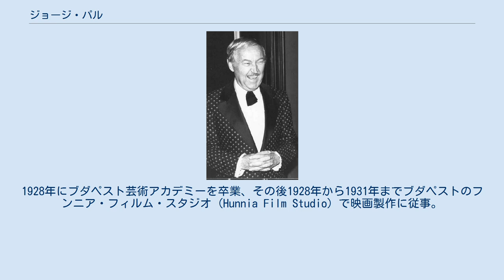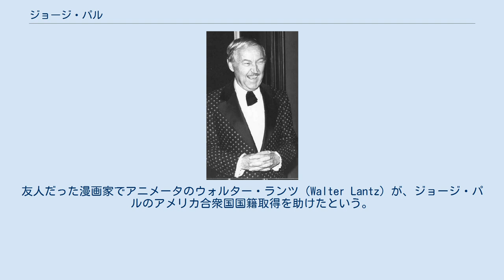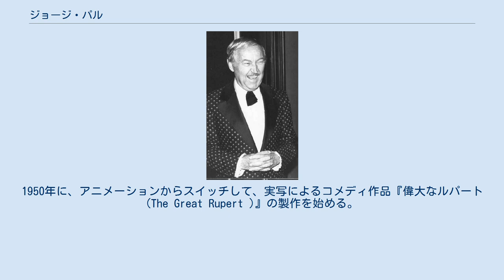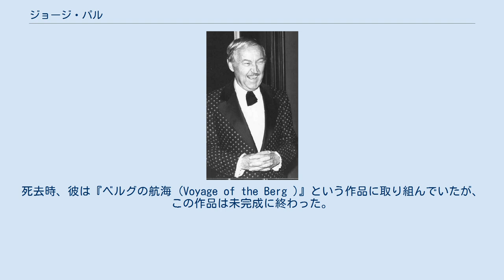ジョージ・パル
ジョージ・パル（George Pal, ハンガリー名は Györgi Pál Marczincsák。1908年2月8日 - 1980年5月2日）は、ハンガリー生まれのアニメーターで映画プロデューサー。
のちにアメリカ合衆国に移住。
特にSF映画の分野で大きな業績を残した。
 1908年にハンガリーのツェグレードで生まれた。
父はジョージ・パルSr、母はマリア。
1928年にブダペスト芸術アカデミーを卒業、その後1928年から1931年までブダペストのフンニア・フィルム・スタジオ (Hunnia Film Studio) で映画製作に従事。
 1931年に Zsoka Grandjean と結婚。
1931年から1933年にかけて、ベルリンに活動拠点を移し、そこでトリックフィルムスタジオ（Trickfilm-Studio Gmbh Pal und Wittke）を設立、UFAスタジオを主要な取引先とする。
この間、のちにアメリカ合衆国ではパペトーン（Puppetoons）と呼ばれることになるパルドール (Pal-Doll) を開発し特許を取得する。
 1933年にはプラハを活動拠点とした。
1934年にはパリのホテルで広告映画を製作し、それに目をつけたフィリップス社から短編広告映画の発注を受けた。
オランダ南部のアイントホーフェンで撮影されたこの作品の中でパルドールが使われた。
 その後1939年までに、英国のホーリックス・モルテッドミルク社のために5本の作品を製作。
ナチスを嫌ったことから1940年にはヨーロッパを離れて、アメリカ合衆国に移住し、パラマウント映画のために働き始める。
友人だった漫画家でアニメータのウォルター・ランツ（Walter Lantz）が、ジョージ・パルのアメリカ合衆国国籍取得を助けたという。
 1940年代には、アニメーターとしてパペトーンを使ったシリーズを制作。
1944年には、パペトーンの考案と開発に対して、アカデミー賞特別賞を贈られている。
1950年に、アニメーションからスイッチして、実写によるコメディ作品『偉大なルパート (The Great Rupert )』の製作を始める。
 ジョージ・パルは、歴史的なSF映画群の製作者として映画史に名を残しているが、それらの作品は1950年代から1960年代にかけて製作された。
うち4本は、監督バイロン・ハスキンとの共同作業であった。
パペトーン使いのアニメータという経歴は、この時期の彼の製作作品に強い影響を与えている。
 1980年、ジョージ・パルは、カリフォルニアのビヴァリーヒルズで心臓発作のために死去、ホリークロス墓地に埋葬された。
死去時、彼は『ベルグの航海 (Voyage of the Berg )』という作品に取り組んでいたが、この作品は未完成に終わった。
 彼の名前は「ハリウッド・ウォーク・オブ・フェーム（ヴァイン通り1722）」に刻まれている。
また、映画芸術科学アカデミーは、彼の功績を記憶にとどめるために「ジョージ・パル講座〜映画の中のファンタジー」を設立した。
 未発表作品、未完成作品、計画のみに終わった作品。